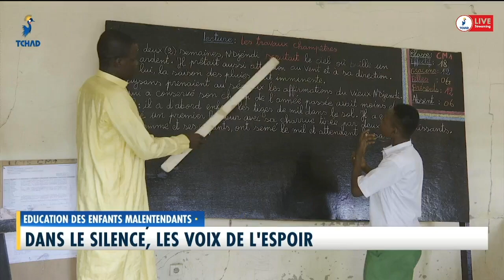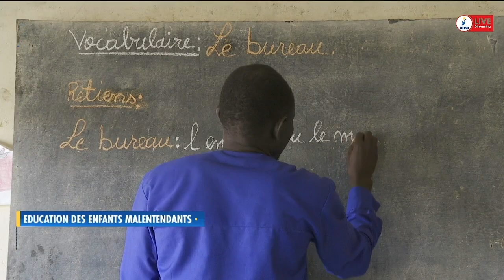𝐄𝐃𝐔𝐂𝐀𝐓𝐈𝐎𝐍 𝐃𝐄𝐒 𝐄𝐍𝐅𝐀𝐍𝐓𝐒 𝐌𝐀𝐋𝐄𝐍𝐓𝐄𝐍𝐃𝐀𝐍𝐓𝐒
𝐃𝐚𝐧𝐬 𝐥𝐞 𝐜𝐚𝐝𝐫𝐞 𝐝𝐞 𝐥𝐚 𝐣𝐨𝐮𝐫𝐧𝐞́𝐞 𝐢𝐧𝐭𝐞𝐫𝐧𝐚𝐭𝐢𝐨𝐧𝐚𝐥𝐞 𝐝𝐞𝐬 𝐝𝐫𝐨𝐢𝐭𝐬 𝐝𝐞𝐬 𝐞𝐧𝐟𝐚𝐧𝐭𝐬, 𝐥'𝐚𝐮𝐭𝐫𝐞 𝐫𝐞𝐠𝐚𝐫𝐝 𝐝𝐞 𝐥𝐚 𝐫𝐞́𝐝𝐚𝐜𝐭𝐢𝐨𝐧 𝐯𝐨𝐮𝐬 𝐜𝐨𝐧𝐝𝐮𝐢𝐭 𝐝𝐚𝐧𝐬 𝐥'𝐮𝐧𝐢𝐯𝐞𝐫𝐬 𝐝𝐞𝐬 𝐝𝐞́𝐟𝐢𝐜𝐢𝐞𝐧𝐭𝐬 𝐚𝐮𝐝𝐢𝐭𝐢𝐟𝐬, 𝐝𝐚𝐧𝐬 𝐥𝐞𝐮𝐫 𝐞́𝐜𝐨𝐥𝐞 𝐩𝐨𝐮𝐫 𝐞̂𝐭𝐫𝐞 𝐩𝐥𝐮𝐬 𝐩𝐫𝐞́𝐜𝐢𝐬. 𝐒𝐮𝐫 𝐩𝐥𝐚𝐜𝐞, 𝐥𝐞 𝐬𝐢𝐥𝐞𝐧𝐜𝐞 𝐧'𝐞𝐬𝐭 𝐩𝐚𝐬 𝐮𝐧 𝐡𝐚𝐧𝐝𝐢𝐜𝐚𝐩, 𝐦𝐚𝐢𝐬 𝐮𝐧 𝐥𝐚𝐧𝐠𝐚𝐠𝐞 𝐚̀ 𝐩𝐚𝐫𝐭 𝐞𝐧𝐭𝐢𝐞̀𝐫𝐞. 𝐀 𝐭𝐫𝐚𝐯𝐞𝐫𝐬 𝐝𝐞𝐬 𝐬𝐢𝐠𝐧𝐞𝐬, 𝐜𝐞𝐬 𝐞́𝐥𝐞̀𝐯𝐞𝐬 𝐬𝐞 𝐛𝐚𝐭𝐭𝐞𝐧𝐭 𝐧𝐨𝐧 𝐬𝐞𝐮𝐥𝐞𝐦𝐞𝐧𝐭 𝐩𝐨𝐮𝐫 𝐚𝐩𝐩𝐫𝐞𝐧𝐝𝐫𝐞 𝐦𝐚𝐢𝐬 𝐚𝐮𝐬𝐬𝐢 𝐩𝐨𝐮𝐫 𝐬𝐞 𝐟𝐚𝐢𝐫𝐞 𝐞𝐧𝐭𝐞𝐧𝐝𝐫𝐞. 𝐈𝐦𝐦𝐞𝐫𝐬𝐢𝐨𝐧 𝐝𝐚𝐧𝐬 𝐥'𝐮𝐧𝐢𝐯𝐞𝐫𝐬 𝐝𝐞𝐬 𝐝𝐞́𝐟𝐢𝐜𝐢𝐞𝐧𝐭𝐬 𝐚𝐮𝐝𝐢𝐭𝐢𝐟𝐬, 𝐮𝐧 𝐫𝐞𝐩𝐨𝐫𝐭𝐚𝐠𝐞 𝐬𝐢𝐠𝐧𝐞́ 𝐀𝐥𝐲 𝐌𝐚𝐡𝐚𝐦𝐚𝐭 𝐁𝐞𝐥𝐥𝐨